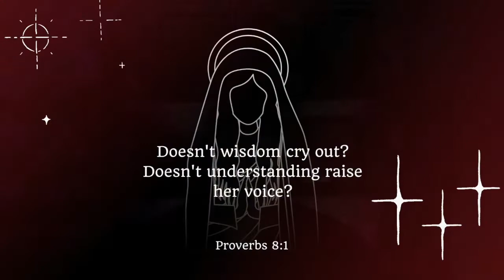Mary, Our Blessed Mother is our Immaculate Conception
Let's talk about the ramifications of the visions of Saint Bernadette Soubirous at Lourdes, France, where she asked the Blessed Mother for her name and she answered, "I am the Immaculate Conception." What a blessing to all life.